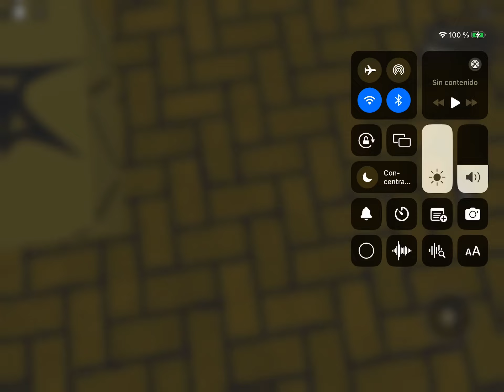It’s A Small World Full Ride Roblox